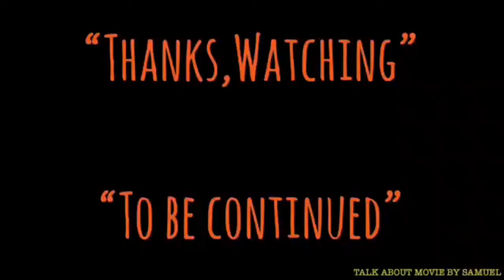| แนะนำหนังน่าสะสม | คำสั่งฆ่าจากกวางเจา | LONG ARM OF THE LAW-1984 | 省港旗兵 | MOOHAM Bros.TH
-แสบ
-sabsamuel
-sabsamuelkhamphiman

คำสั่งฆ่าจากกวางเจา-LONG ARM OF THE LAW:省港旗兵(1984)-แนะนำหนังน่าสะสม

Radio-Version.

คำสั่งฆ่าจากกวางเจา - ชื่อไทยตอนฉายโรงภาพยนตร์ในประเทศไทย
Long Arm of the Law
พ.ศ. 2527/1984 ‧
ภาพยนตร์แนวอาชญากรรม/ดราม่า/แอ๊กชั่น
Long Arm of the Law (1984) Sang gong kei bing (original title) 1h 40min | Action, Crime, Thriller | 11 July 1984 (Hong Kong) Thugs sneak into Hong Kong to rob a jewellery store, killing a cop during their getaway. They plan another heist while hiding from the police hunting them down to avenge their slain comrade.
Long Arm of the Law (1984) - IMDb
วันที่ออกฉาย: 11 กรกฎาคม 2527 (เขตบริหารพิเศษฮ่องกง)
ผู้กำกับ: จอห์นนี มัค
ภาพยนตร์ซีรี่ส์: Long Arm of the Lawมีส่วนร่วม
บทภาพยนตร์: ฟิลิป ชาน
รางวัลที่ได้รับ: ฮ่องกงฟิล์มอวอร์ด สาขานักแสดงสมทบชายยอดเยี่ยม,
Long Arm of the Law (省港旗兵, "Guangdong and Hong Kong Criminals") is a 1984 Hong Kong film directed by Johnny Mak Tong-hung.
The film was followed by two sequels: Long Arm of the Law II (1987) and Long Arm of the Law III (1989).
Traditional
省港旗兵
Cantonese
Saang Gong Kei Bing
Directed by
Johnny Mak
Produced by
Sammo Hung
Johnny Mak
Written by
Philip Chan
Lam Miu Tak
Mahmood Rumajahn
Cinematography
Johnny Koo Kwok Wah
Edited by
Peter Cheung Yiu Chung
Distributed by
Golden Harvest
Release date
11 July 1984
Running time
100 min
Country
Hong Kong
Language
Cantonese